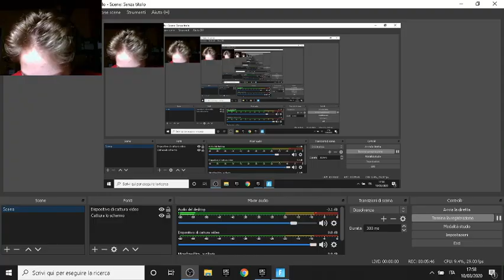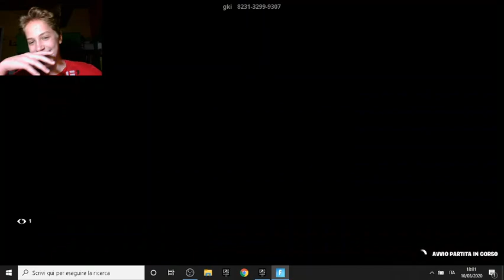Scherzo epico ad un mio amico su fortnite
rega ha bestemmiato da granche sclerava ahhahahah questo bug consiste nell andare nella mappa in cui ero io poi andare vicino alla scritta del codice creatore e poi vi verrà la skin viola e potrete fare 400/500/600/700/800 di danno all avversario